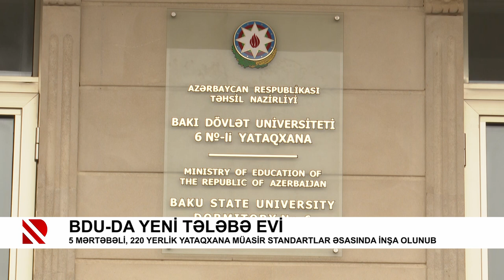BDU-da yeni Tələbə evi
5 mərtəbəli, 220 yerlik yataqxana müasir standartlar əsasında inşa olunub